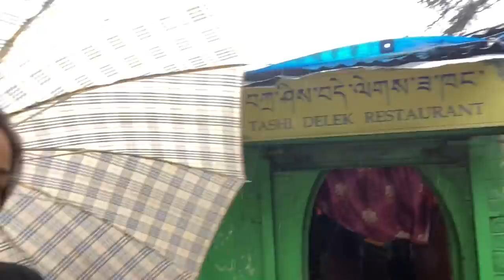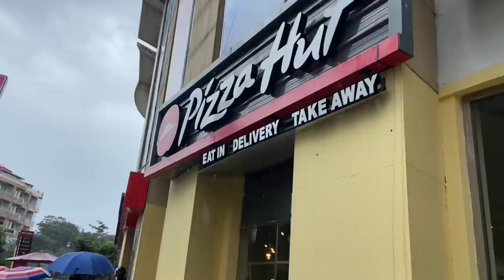Dharamsala KFC Maximus mall Tibetan hotpot with lil❤️ thrifthaul tibetanvlogger yangdon la